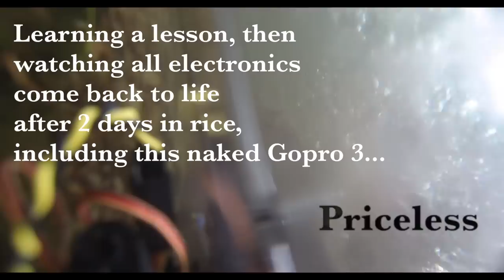Lessons of Flying #3: GPS epic fail, little miracle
Filmed with Owl01
Spidex v2 w/ brushless gimbal
Gopro 3
ImmersionRC's Rx Vtx,
Team Black Sheep Power plant